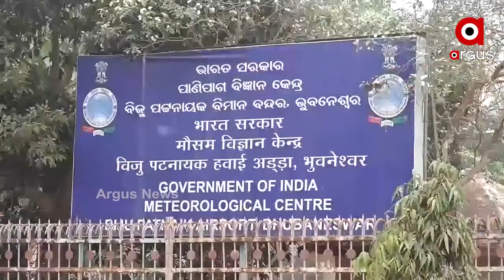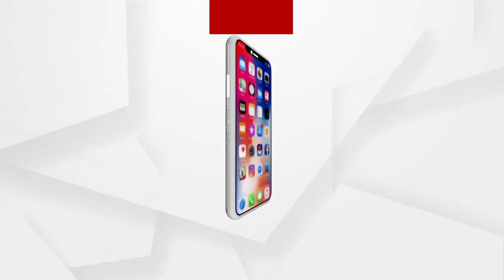ମାର୍ଚ୍ଚ ଆରମ୍ଭରୁ ଉପରମୁହାଁ ପାରଦ ....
ମାର୍ଚ୍ଚ ଆରମ୍ଭରୁ ଉପରମୁହାଁ ପାରଦ । ପୂରା ରାଜ୍ୟ ଏବେ ତତଲା କଡେଇରେ ଛଟପଟ ହେଉଥିବା ବେଳେ ଦୈତ୍ୟ ନଗରୀର ଅବସ୍ଥା ସାଂଘାତିକ । ଦିନ ଆରମ୍ଭରୁ ତାପମାତ୍ରା ଏତେ ମାତ୍ରାରେ ବୃଦ୍ଧି ପାଉଛି ଯେ 10ଟା ପରେ ଘରୁ ବାହାରିବା ଟ୍ବିନସିଟି ବାସୀଙ୍କ ପାଇଁ ମୁସ୍କିଲ ...